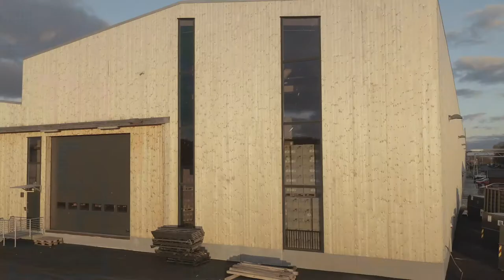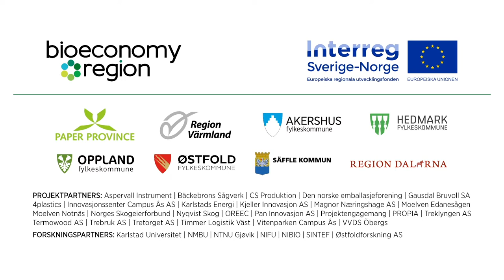Vi satser på tre: Moholt, Ullerud og Borg Havn